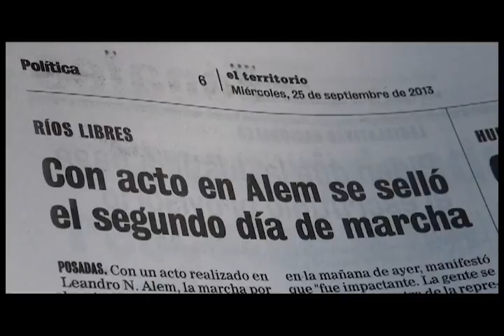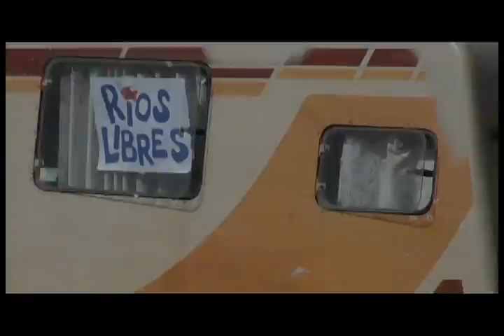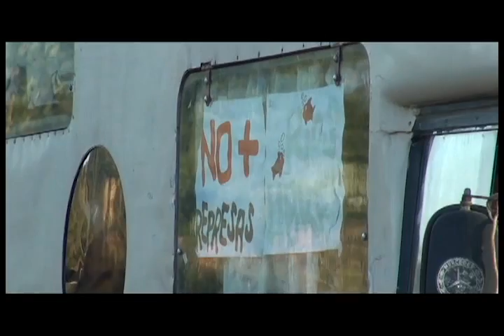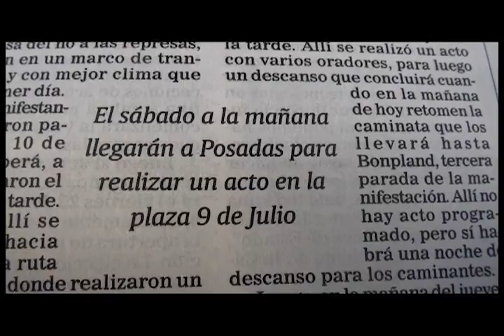Marcha Anti Represas 3er Tramo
Tercer tramo de la marcha antirepresas, desde Alem hasta Bonpland Mucha convocatoria, y el cansancio se empieza  a sentir... El sabado llegan a Posadas, sumate mañana desde Santa Ana, o esperalos el sabado en la plaza San Martin, a las 9 am. DIGAMOS NO A LAS REPRESAS, NO A LA DESTRUCCION MASIVA,
BASTA DE SACARNOS LOS RECURSOS, LA RASTROJERA PRODUCTORA COMUNITARIA POSADAS MISIONES 2013.